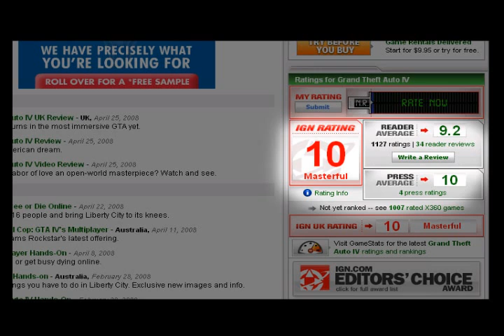Video Games and Violence, a link?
Due to the release of Grand Theft Auto 4, Tabby T asks if there is a link between video games and violence, despite the rave reviews it is getting. Post your opinion in the comments or reply with a video!